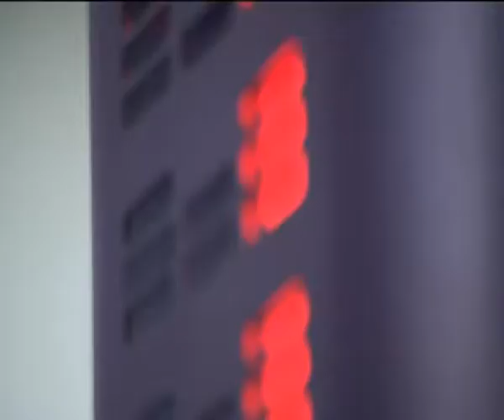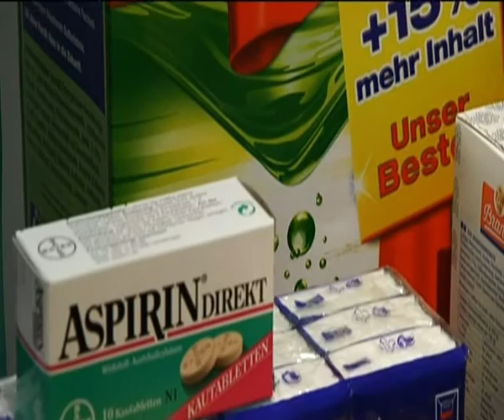Making of Badisches Landesmuseum | design + emotion exhibition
It is an exhibition host by Badisches Landesmuseum Karlsuhe Germany about "Products that stirring emotions" and lucky for us, d°light Huggable is a part of the exhibition!